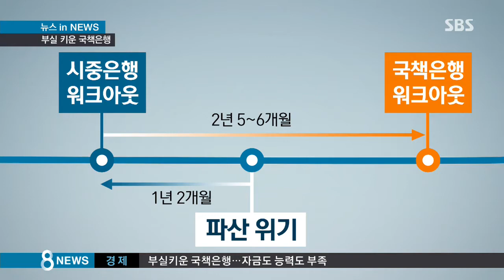물린 돈만 20조…국책은행, 부실 키운 '방만 운영' / SBS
구조조정을 위해 수조 원의 자금지원이 필요한 산업은행과 수출입은행. 두 국책은행이 조선업과 해운업 부실에 물린 돈은 무려 20조 원이 넘습니다. 그런데, 이렇게 부실이 커진 이유가 외부적인 요인뿐 아니라, 국책은행 자체의 방만한 경영 때문이란 비판이 커지고 있습니다.